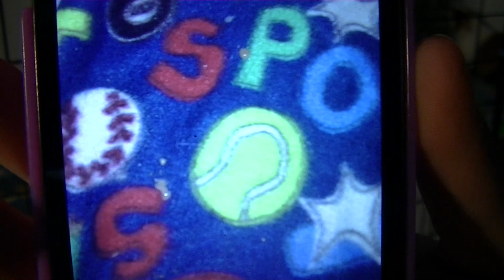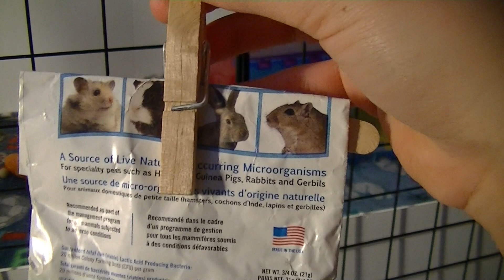Dakota's Vet Update!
I'm so happy Dakota is fine! Thanks for all your prayers, it means so much!